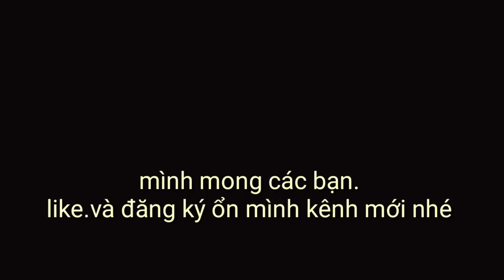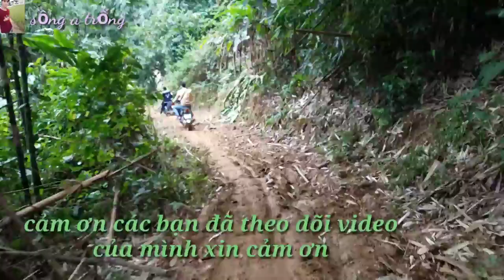Thánh lầy đường như này mà vẫn cố đi đê gặp gái xinh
Thanh niên đi đường không sợ chết,  lao vào đường bá đạo nhất trên đời